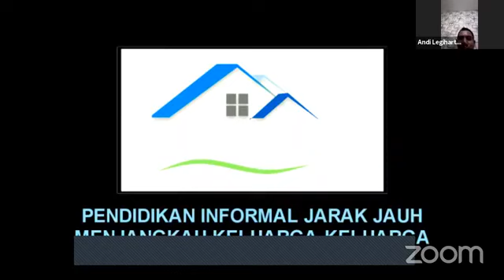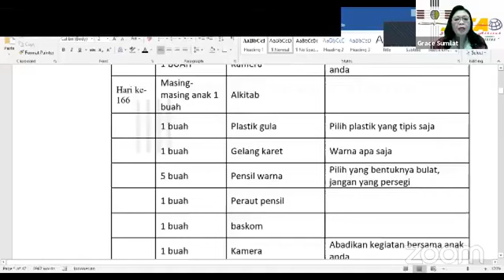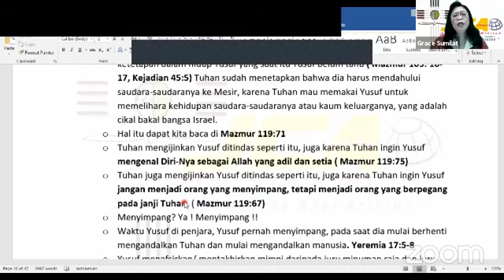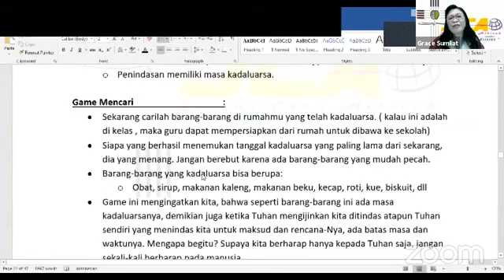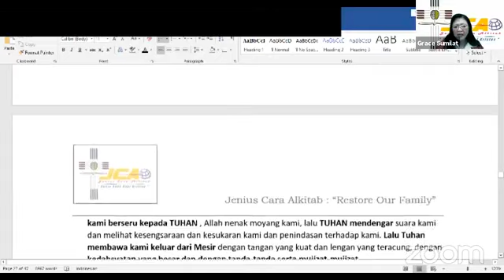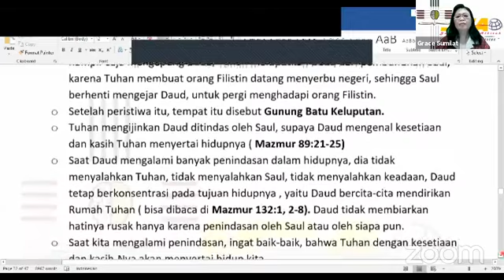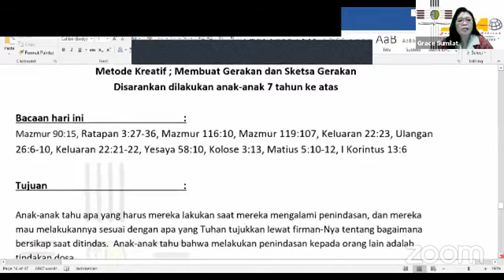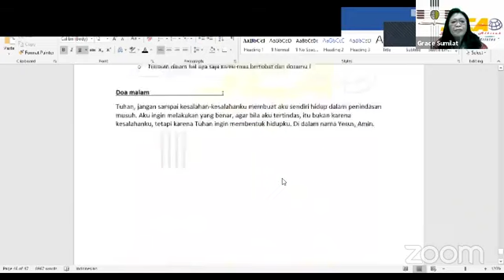JCA RESTORE OUR FAMILY TAHUN 2021 MINGGU 24 B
JCA Restore Our Family adalah salah satu program dari Bina Keluarga Bahagia Online School, yang diperuntukkan bagi generasi Indonesia, dari umur 5-12 tahun.
Semua materi ditulis oleh Susan Grace Hadazah Sumilat, S.MG. Semua pemakaian materi ini harap mencantumkan sumber penulisan, untuk mengkategorikan anda sebagai orang yang berintegritas.
Materi ini dapat dipakai secara harian, mingguan, special event, dll sesuai kebutuhan anda.
Setiap satuan materi telah diberi saran pemakaian materi adalah untuk anak umur berapa, berikut metode kreatif yang dipakai dalam satuan materi tersebut.
Materi ini dapat dipakai untuk keluarga, untuk Sekolah Minggu di gereja-gereja, untuk panti asuhan, untuk PA Anak, untuk Cell Group Anak, untuk perenungan di ibadah sekolah, untuk sanggar anak, dll
dan kelas persiapannya dapat diikuti rekamannya di Channel YouTube; Jenius Cara Alkitab.
Bila dalam pelaksanaannya anda mengambil photo dan video dan rindu photo dan video tersebut dapat menjadi berkat buat Indonesia, anda dapat kirimkan photo dan video pelaksanaan materi tersebut kepada kami, hubungi Grace Sumilat S,MG; Nomor WhatsApp; 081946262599

Daftar link yang lengkap dapat anda lihat pada postingan ini:
Kelas Persiapan Pengajar sedianya diselenggarakan setiap Sabtu jam 18.00 WIB di Channel YouTube ; Jenius Cara Alkitab